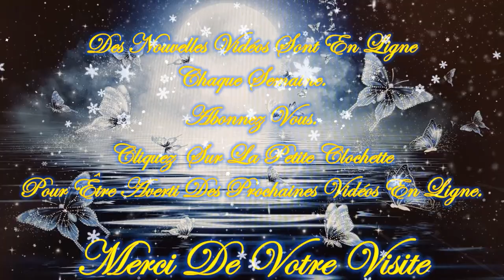🎄☃️Guidance Intemporelle de ce Mercredi 20 Décembre 2023☃️🎄